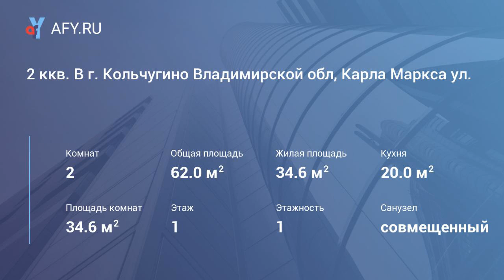2 ккв. В г. Кольчугино Владимирской обл, Карла Маркса ул.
Цена: 800 000 Руб.
Кольчугино, Карла Маркса ул.
2 ккв, 1/1 эт, 62/34,6/20 кв.м, кирпичный

Продается квартира в кирпичном доме в г. Кольчугино, Карла Маркса ул. Имеется огороженный земельный участок 4 сотки. Общая площадь квартиры – 62 кв.м, жилая – 34,6 кв.м. Смежные комнаты: 18,4 и 16,2 кв.м, кухня 20 кв.м, совмещенный санузел – 7,4 кв.м. Отопление – центральное, электричество, центральное водоснабжение, канализация. На участке имеется место для парковки автомобиля. Продается с мебелью. Развитая инфраструктура и хорошее транспортное сообщение. В шаговой доступности: детский сад, школа, сеть продуктовых магазинов, остановка общественного транспорта. Транспортное сообщение с городом Москвой, от МКАД 120 км по Щелковскому, Ярославскому, Горьковскому шоссе. Быстрый выход на сделку! Помощь в получении ипотеки и покупки за средства материнского капитала!